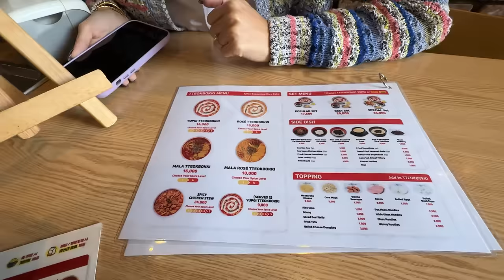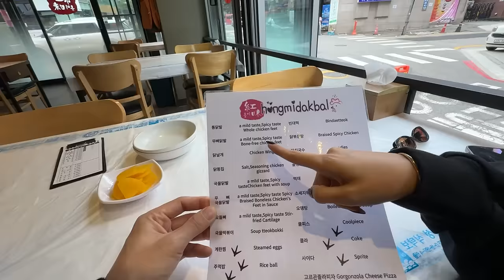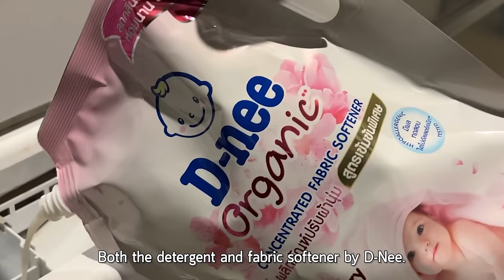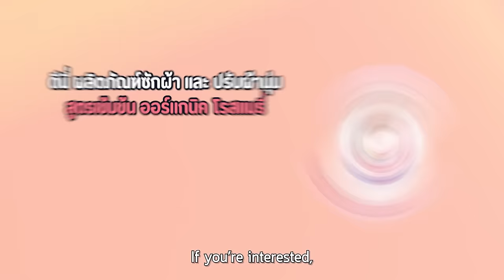ท้ากินเมนูโคตรเผ็ด ที่แปลกที่สุดในเกาหลี!? | ป๊อกกี้ on the run SS6 EP93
เมื่อป๊อกมาร์กี้ ข้ามน้ำข้ามทะเล มาถึงกรุงโซล เพื่อมาลบคำสบประมาทว่า “กินเผ็ดไม่เป็น” ทั้งคู่เลย ไล่ตระเวนกินอาหารแปลกสุดเผ็ดตามที่ทีมงานจัดเตรียมไว้ให้ จะเป็นเมนูอะไร แล้วจะกินกันได้มั้ย ไปดูกันเลยยย

ป๊อกกี้ on the run Season 6 เวลาใหม่ ทุกวันเสาร์ 9:00 น.